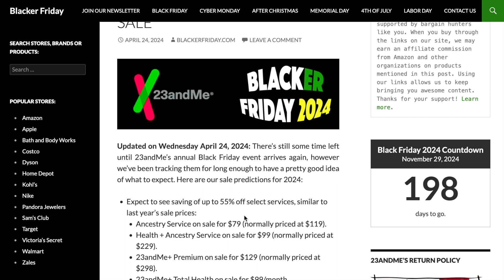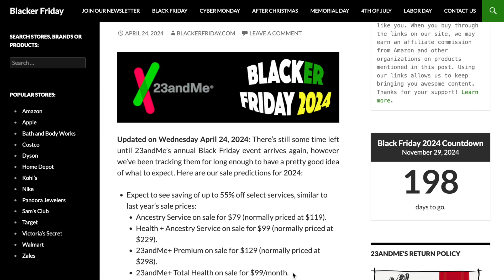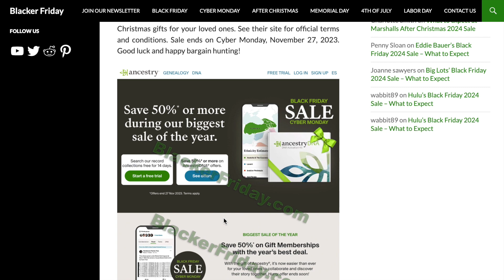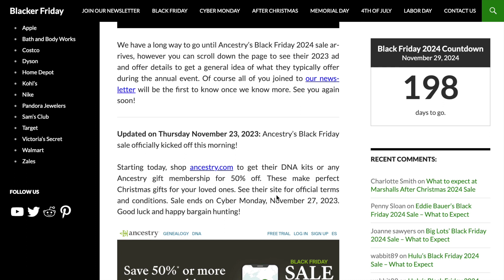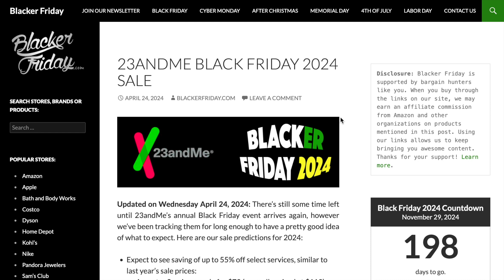23andMe Black Friday 2024 Sale Preview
We’re previewing what to expect at 23andMe's Black Friday 2024 event (hint, likely up to 55% on select services, such as the Ancestry and Health + Ancestry packages). The sale is expected to start around November 23rd, 2024, and run through December 1st.